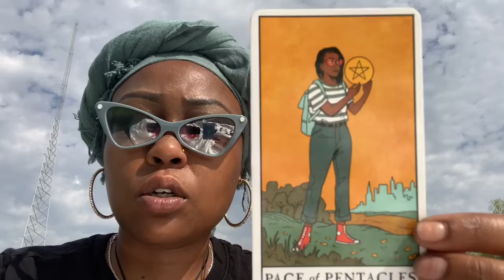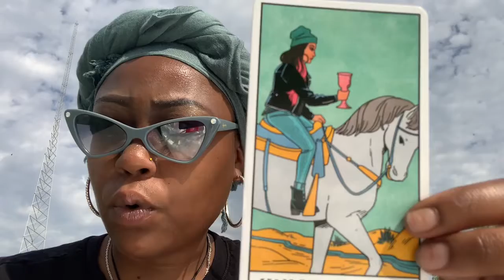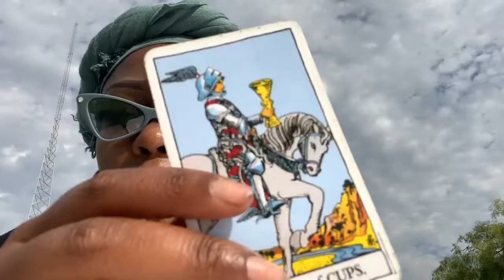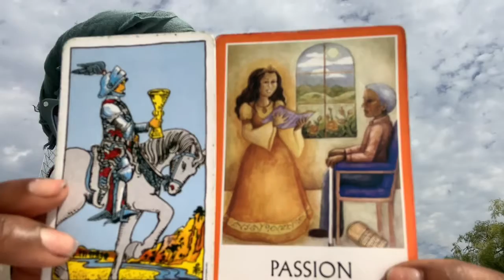Libra ♎️ September New Moon 🌚